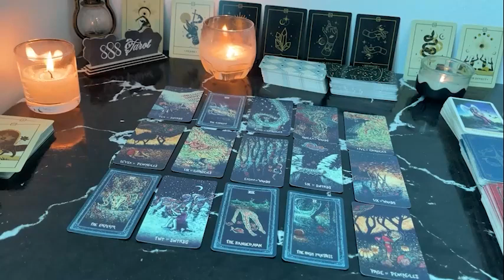PISCES JULY 2024 2ND TIME AROUND WILL BE A CHARM, THEY LOVE YOU & WANT YOU BACK FOR GOOD! PISCES TA